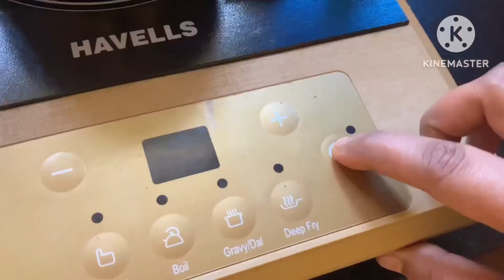সংসারের এত কাজ করার পরও এরকম কথা শুনতে হয়ে ,বরের থেকে😭😭@dailycanvas5810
🥸Your Queries-familyvlog

Madhumita Dey